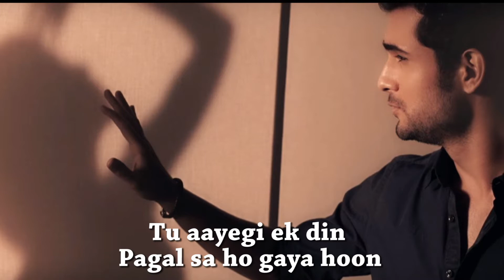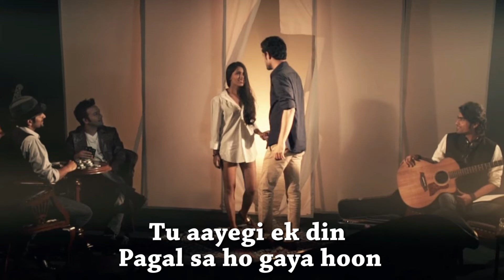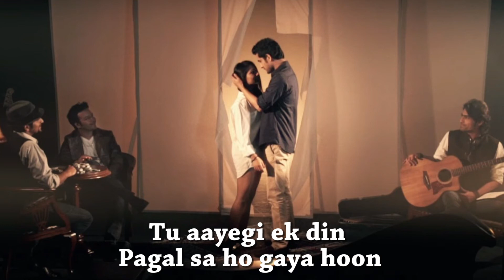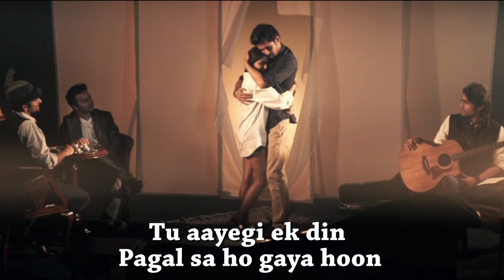Janta Tha (Cover Song) with Lyrics | Sung by Brazilian fan of SANAM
This is the second hindi song sung by my friend from Brazil. She is a huge fan of SANAM. Hope you all enjoy this song.